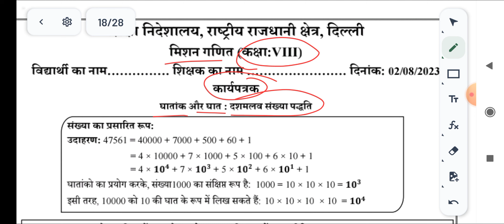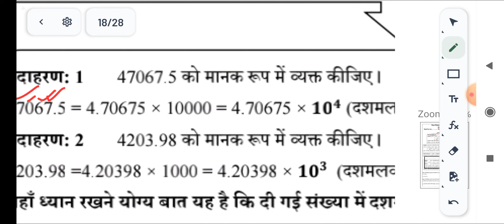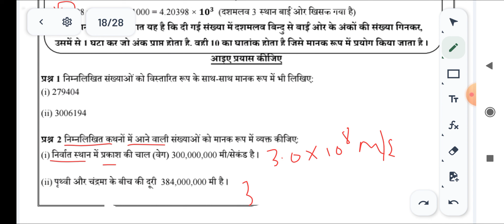02/08/23 WS MISSION MATHEMATICS WORKSHEET CLASS 8 |08 CLASS MISSION MATHS ganit 02 Aug 23 ws maths